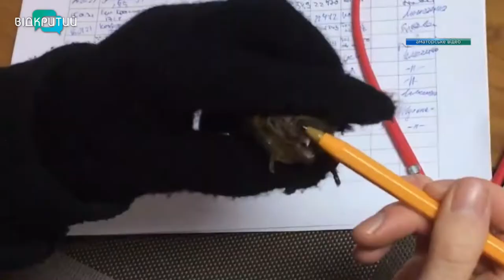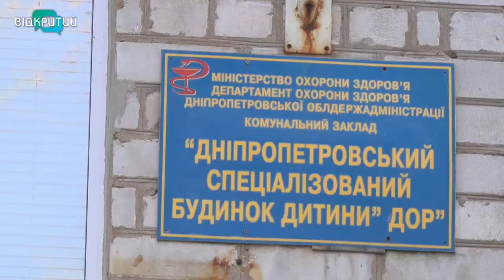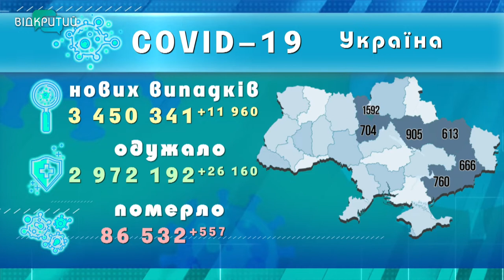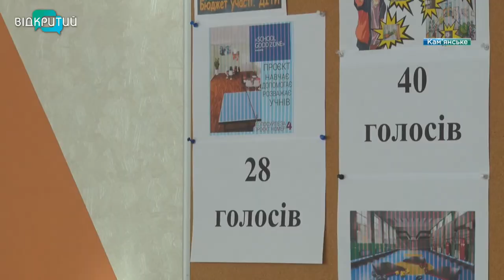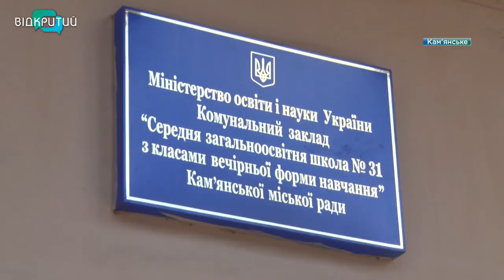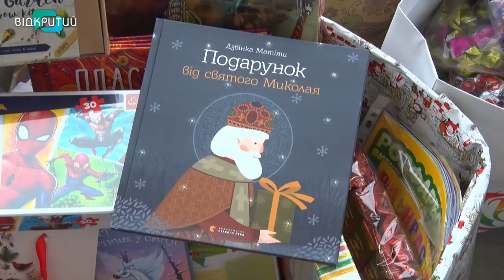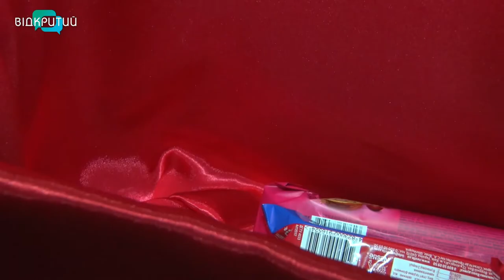Новини OPEN NEWS від 1 грудня 2021 року 18:15